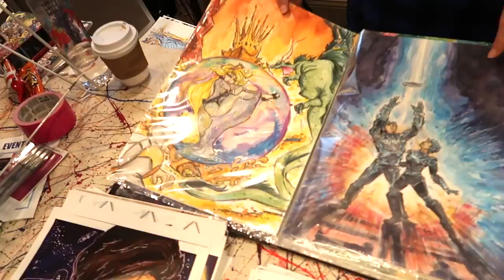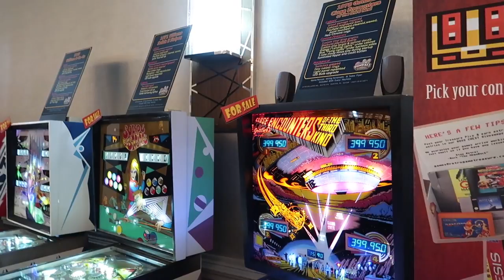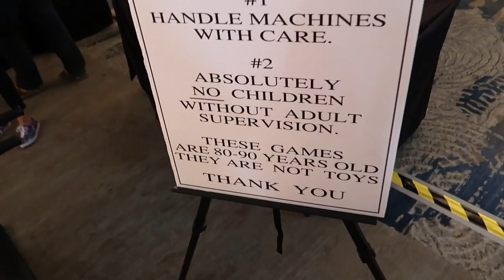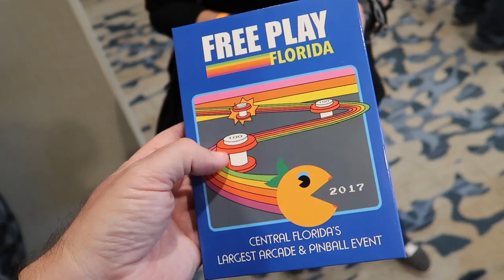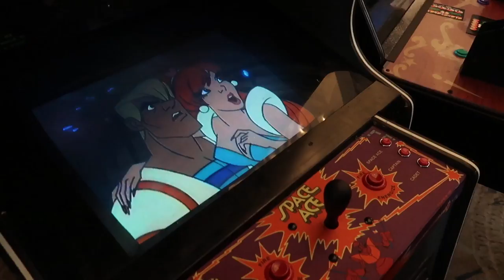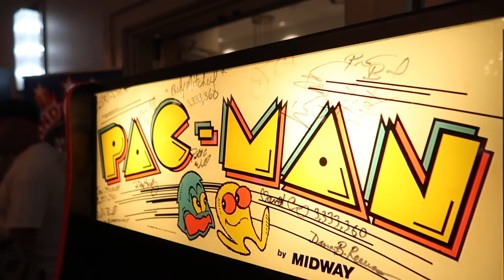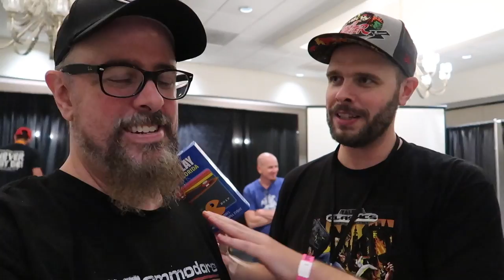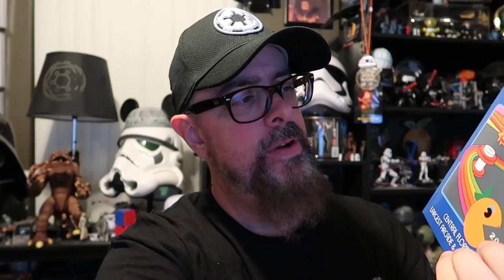Going Retro At Free Play Florida 2017! | Classic Video Games, Pinball & Space Ghost?!?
We make our annual trip to Free Play Florida to get our classic video games and retro pinball on!